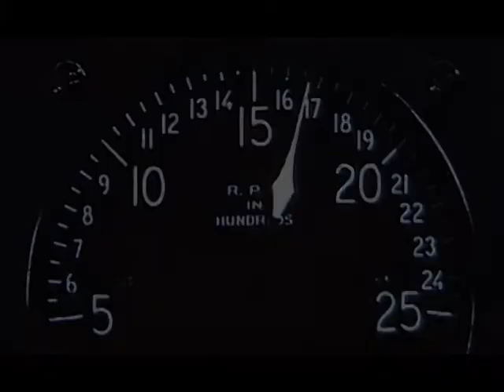JAHU.dv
JAHÚ O Pioneiro das Américas - História sobre a primeira travessia do Oceano Atlântico realizada em 1927 por um brasileiro , o Comandante João Ribeiro de Barros e sua equipe em um hidroavião batizado de JAHÚ. [ Atualmente o JAHÚ encontra-se no Museu Asas de Um Sonho da TAM localizado em São Carlos-SP]